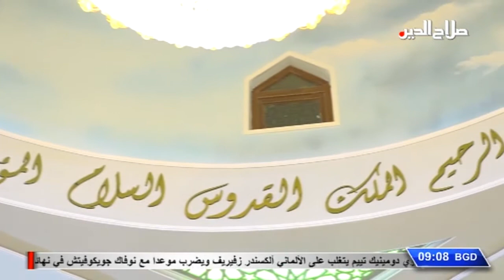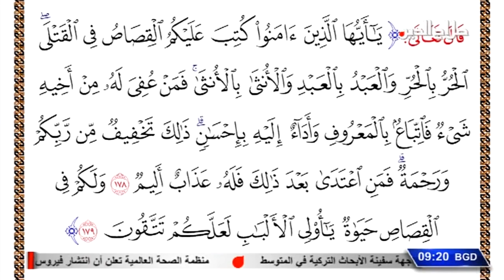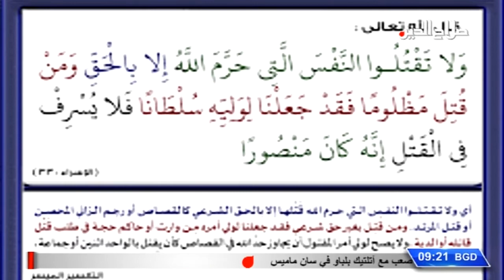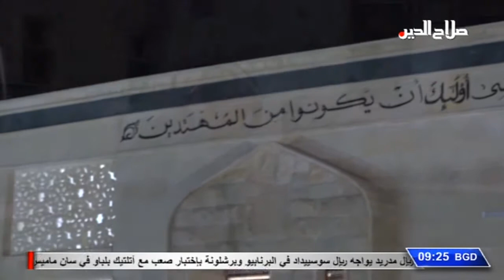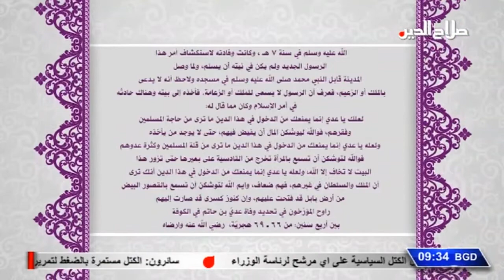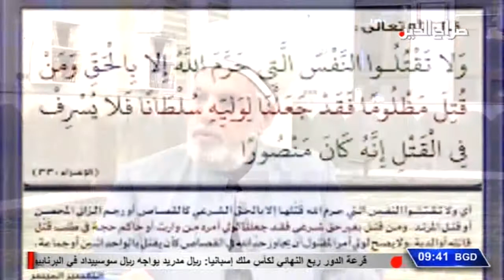من هدي الجمعة مع الشيخ الدكتور خميس العزاوي .. وضيفه الشيخ الدكتور هاني السعدي